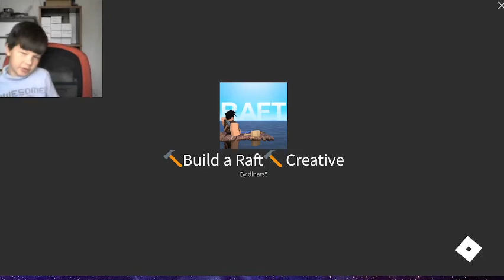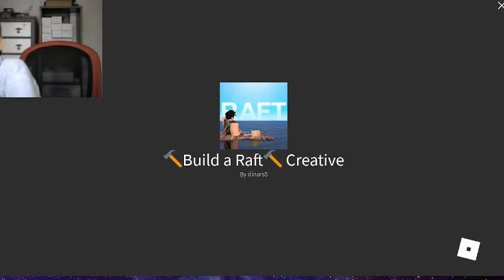Roblox Fish Game Fun Gameplay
Having Fun In Roblox Fish Game